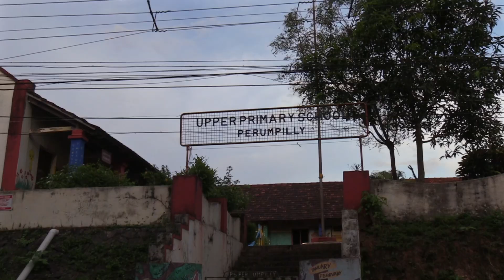നിങ്ങൾക്കും ഒരു വീട് സ്വന്തമാകണോ? അതും എറണാകുളം ജില്ലയിൽ തന്നെ ആയാലോ? | Ernakulam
വീട്  സ്ഥലവും വില്പനയ്ക്ക്.

എറണാകുളം ജില്ലയിൽ തൃപ്പൂണിത്തുറക്കടുത്ത് മുളന്തുരുത്തിയിൽ ,പെരുമ്പിള്ളി പള്ളിക്കും, നരസിംഹസ്വാമീ ക്ഷേത്രത്തിനും സമീപം, 1400 Sq feet  3 BHK, Semi Furnished ഇരുനിലവീടും  3.700 സെന്റ് സ്ഥലവും വില്പനയ്ക്ക്.
AC/Fan, Electric chimmini , furniturers, Water Filter, Water heaters
വറ്റാത്ത കിണർ വെള്ളം
ബസ് സ്റ്റോപ്പിൽ നിന്ന് 450 Mtr ദൂരവുമുള്ള ടാർ റോഡ് സൈഡിലാണ്.
ഈ വീട് വിശദ വിവരങ്ങൾ അറിയുവാൻ*

* ANTI-PIRACY WARNING *
This content is Copyrighted to Saga Tv. Legal action will be taken against those who violate the copyright of the following material presented!